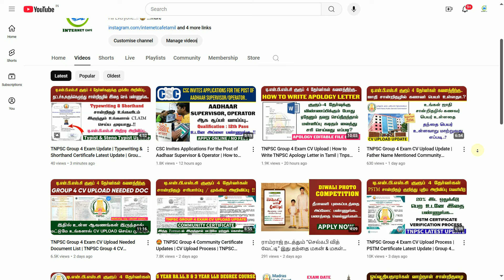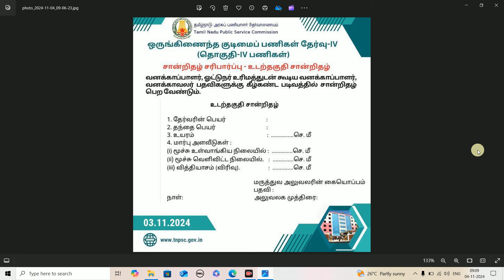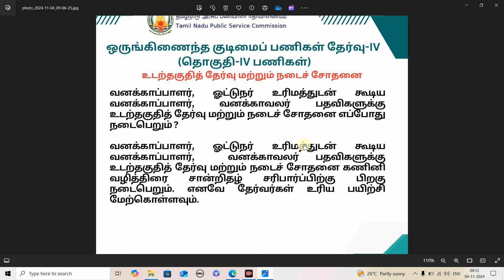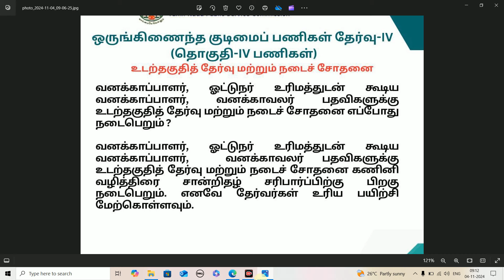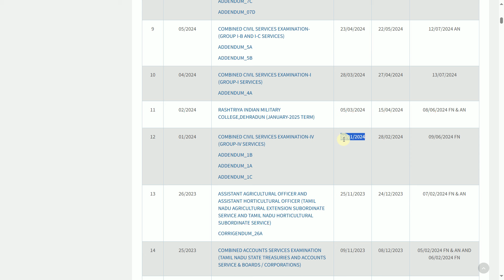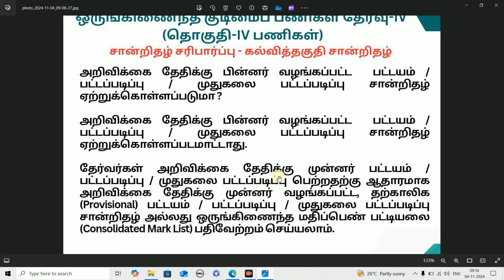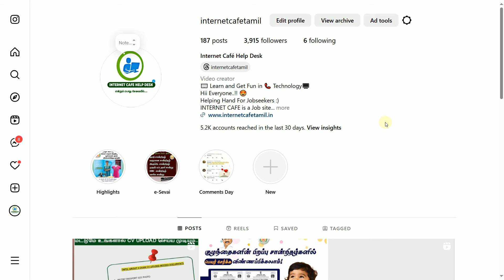TNPSC Latest 3 Updates | TNPSC Group 4 Posting Update | Candidate Selection List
"INTERNET CAFE " is a channel meant for Techincal Job Updates, Career & Education Guidance, and Science & Technical Content.

NOT Allowed.